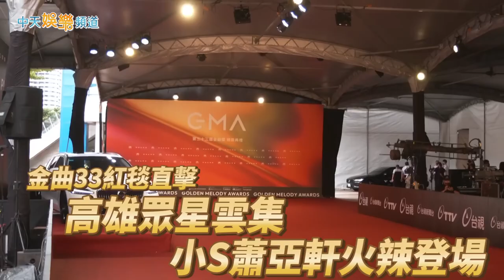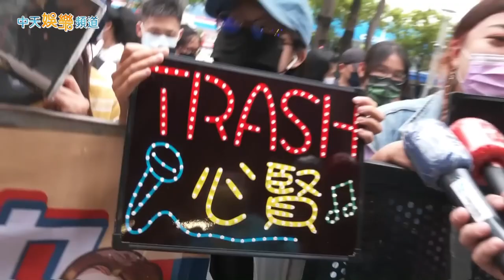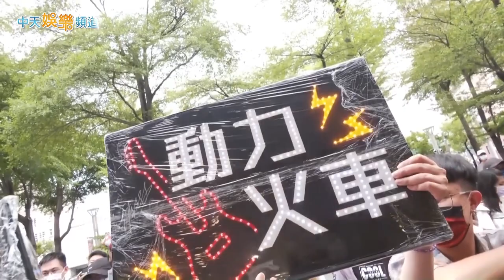【撩星聞】紅毯直擊高雄眾星雲集 小S、蕭亞軒、火辣登場